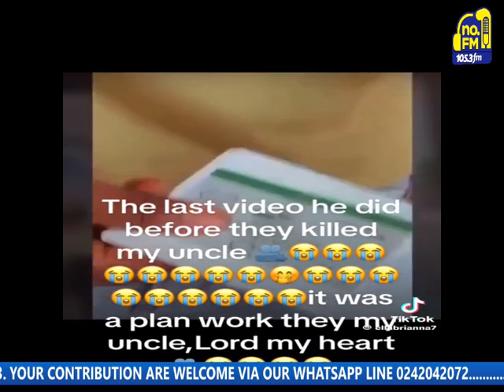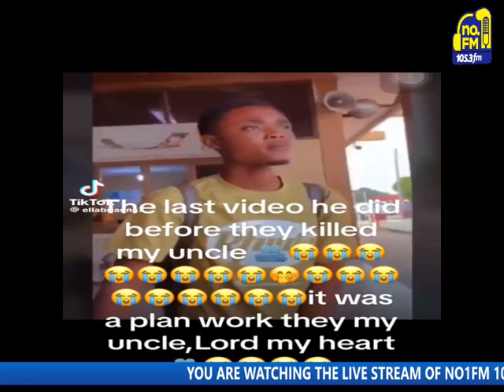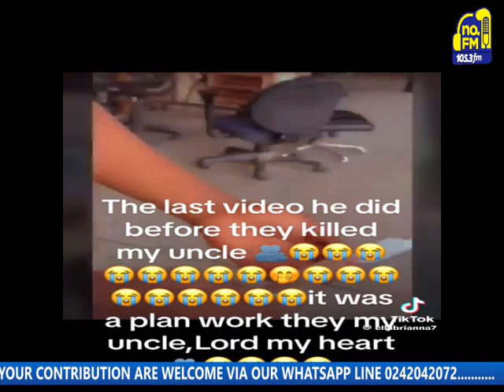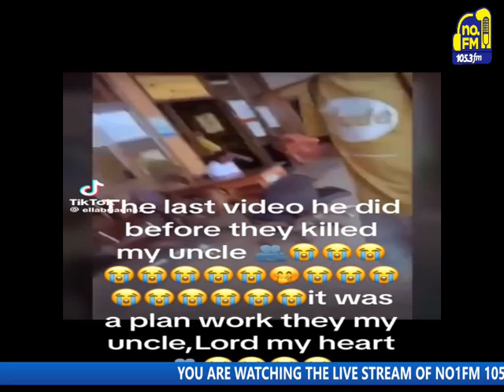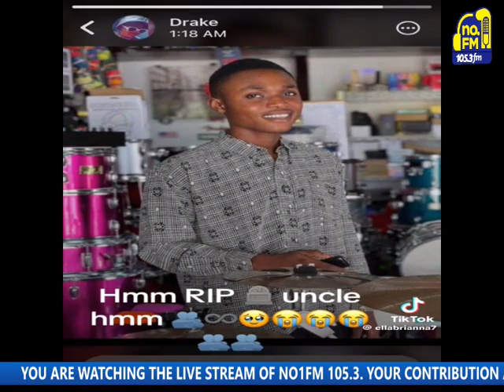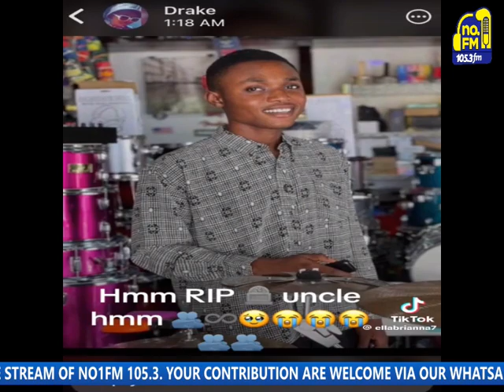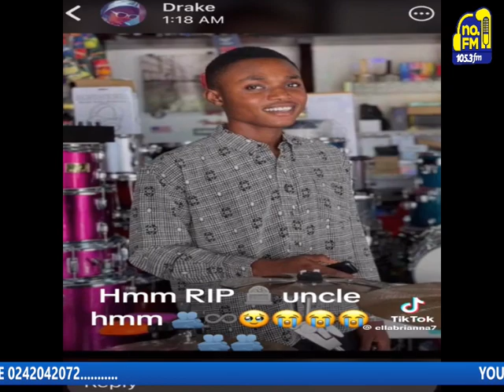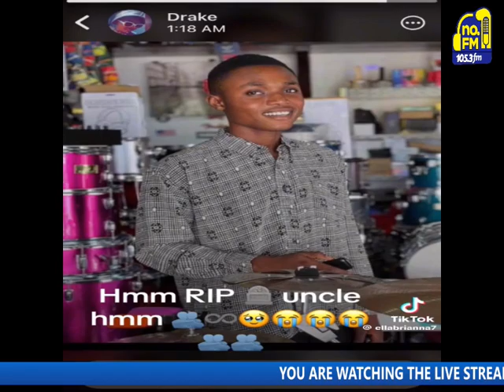OMG! What's happening the tongue of life and death iphone King last video on earth ooh